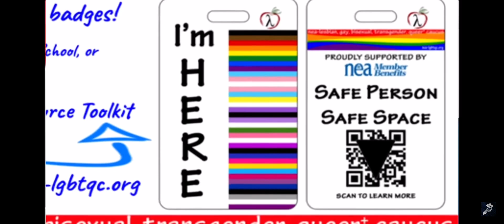We are living in the end days we must protect all children from these evil lgbt agendas!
20 Woe unto them that call evil good, and good evil; that put darkness for light, and light for darkness; that put bitter for sweet, and sweet for bitter!
 YAH is coming for his children!